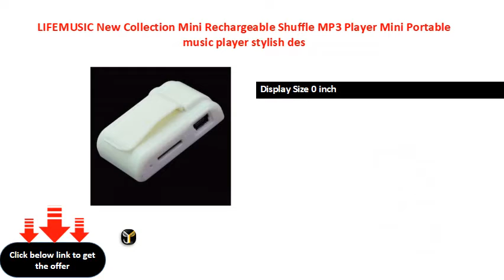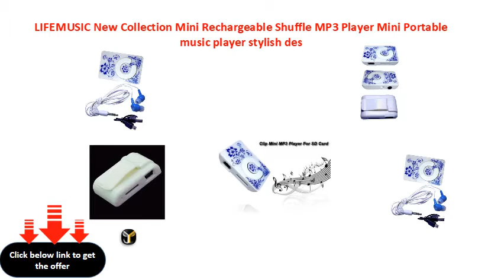LIFEMUSIC New Collection Mini Rechargeable Shuffle MP3 Player Mini Portable music player stylish des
LIFEMUSIC New Collection Mini Rechargeable Shuffle MP3 Player Mini Portable music player stylish design with Data Cable & Great Sound Earphone TF/SD Card Support easy to care pocket Clip mp3 player for Jogging, Running, Gym(Multi printer design depend on stock Availability) 32 GB MP3 Player  (Multicolor, 0 Display)
3 Playback Time